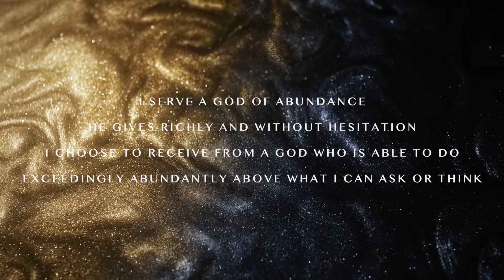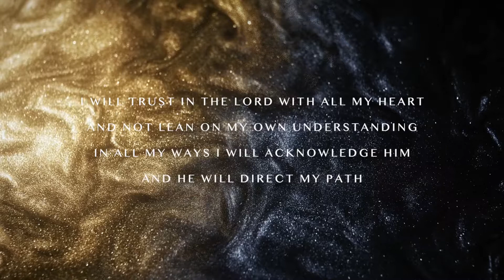Speaking God's Word | Abundance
Speaking out God's truth builds up our inner man and prophesies His life-giving words to the world around us.